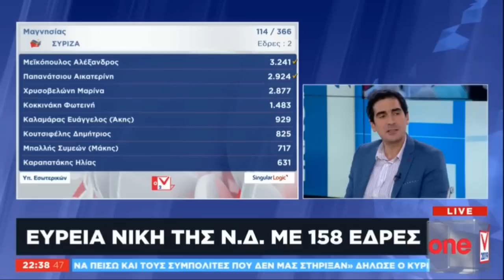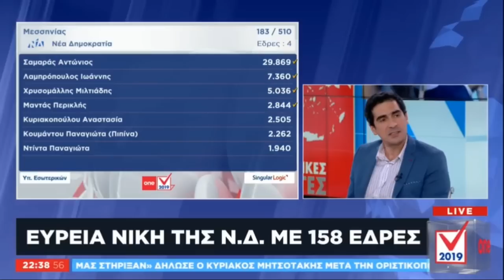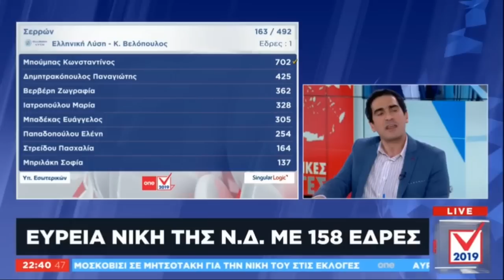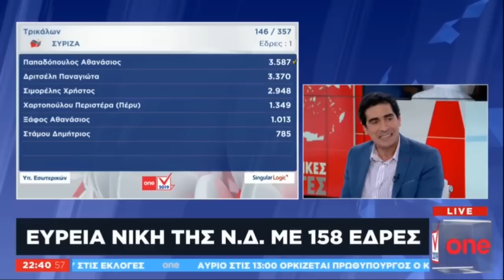ΠΑΡΕΜΒΑΣΗ ΤΟΥ Γ. ΛΙΟΝΗ ΣΤΟ ONE